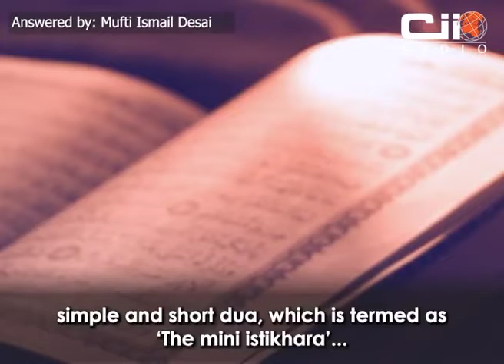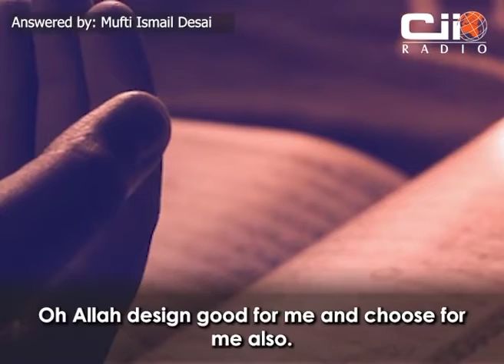Mashwara with a pious person or Istikhara | Mufti Ismail Desai | Cii Radio | Q&A